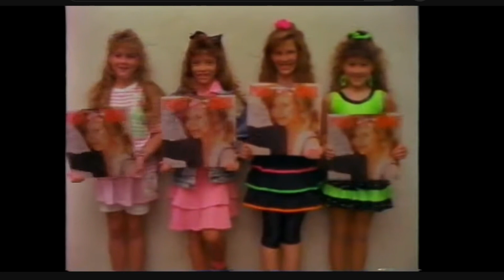Barbie Dance Club (Video 1989)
Barbie Dance Club: Directed by Ken Kauffman. With Paula Abdul, Duane, Dawn Merrick, Stacey Piersa. Barbie Dance Club is a 30-minute direct-to-video promotional VHS tape released in 1989